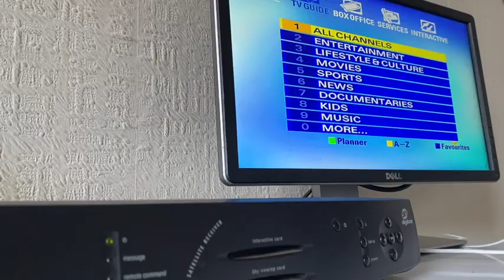PC Build in an old Sky Box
What better thing to do while stuck in quarantine? Grab an old broken Pace 2200 from the shelf and throw a PC into it.